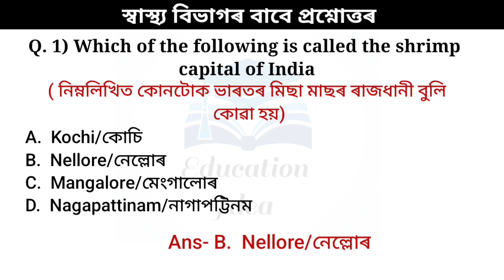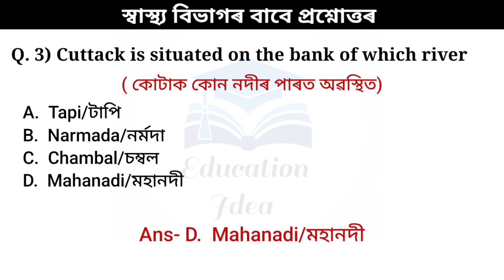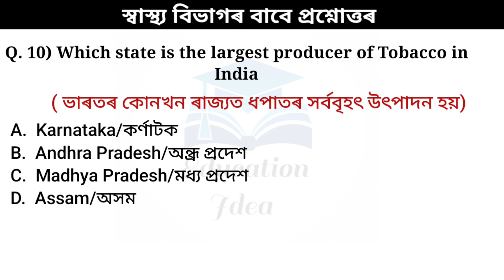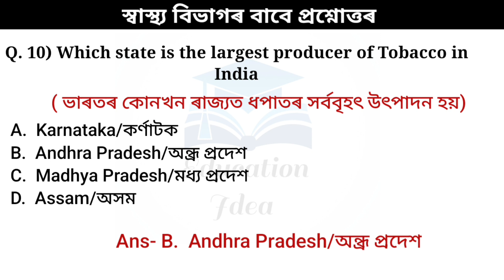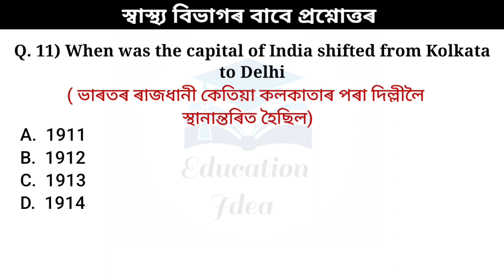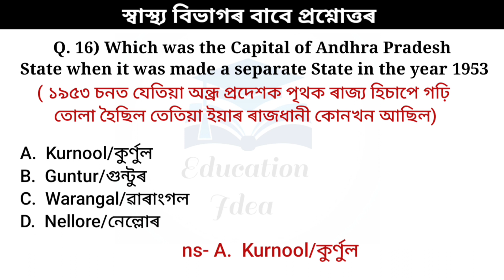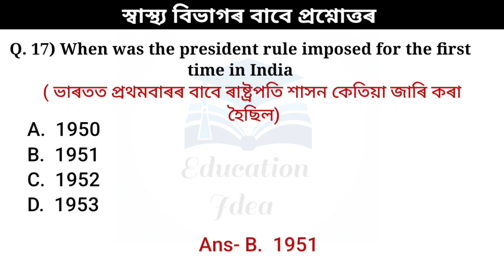Health Department Exam ||Indian Geography Questions||Also Important for APDCL Exam||Part 2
Indian Geography
For DHS Exam
For DHSFW Exam
For Ayush Exam
For DME Exam